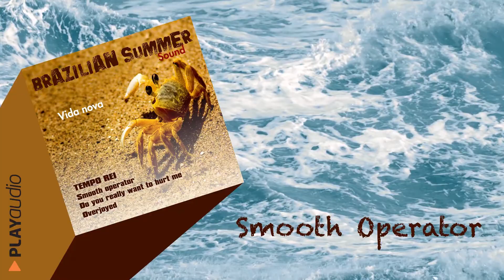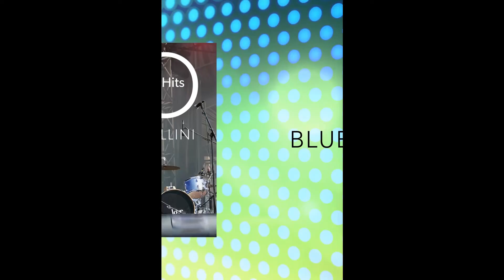Happy Mood Jazz Playlist - Morning Music For Happy and Positive Energy - PLAYaudio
Un'ora allegra di musica jazz internazionale per iniziare bene la giornata.

00:00:00 Half a minute - Tempo Rei
00:04:13 All of me - Bobby Solo
00:07:08 Non è normale - Ridillo
00:10:25 When the Saint go marchin'in - Storyville Jazz Band
00:13:29 Sway - Denise King
00:16:35 Light my fire - Sandro Gibellini Trio
00:19:31 Meu Brasil - Tempo Rei
00:24:14 Sittin'in the docks of the bay - Denise King
00:28:28 September in the rain - Bobby Solo
00:31:02 Give me the night - Denise King
00:33:45 Wild World - Massimo Faraò Trio
00:37:20 Swing that music - Storyville Jazz Band
00:40:40 El cand de Trieste - Teddy Reno
00:42:50 Fly me to the moon - Denise King
00:45:52 Tu vuo' fa l'americano - Bobby Solo
00:49:20 Smooth operator - Tempo Rei
00:53:28 Dream a little dream of me - Denise King
00:56:19 Goodbye stranger - Massimo Faraò Trio
00:58:48: Blueberry - Sandro Gibellini Trio
01:01:13 Beautiful Sunday